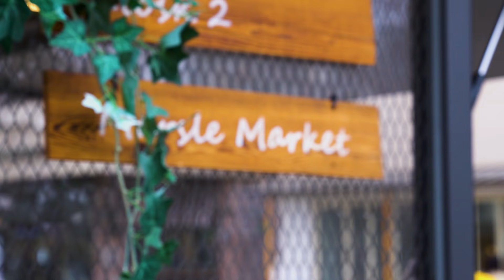[TIME LAPSE] 아이파크 프리미엄 주상복합, 광교 아이파크!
수원 화성의 꿈, 광교 신도시!

호수 생활권의 프리미엄 생활 인프라!
그 속의 프리미엄 주거 복합 단지, 광교 아이파크!